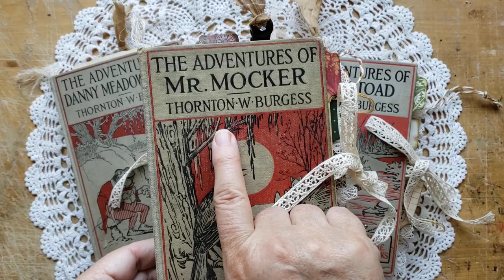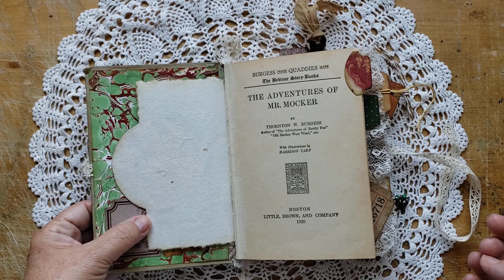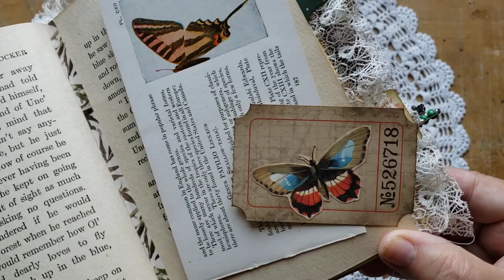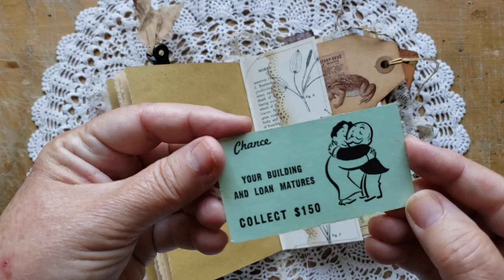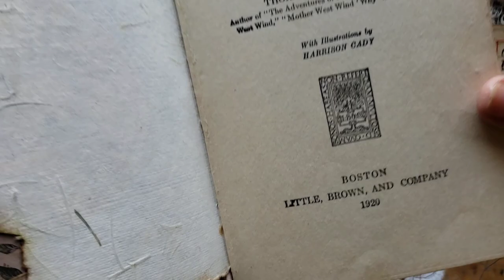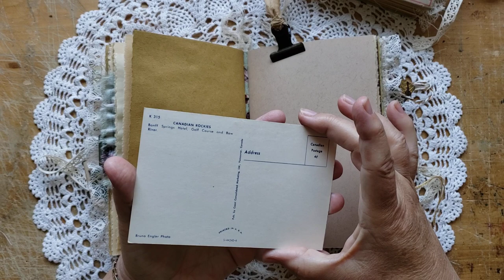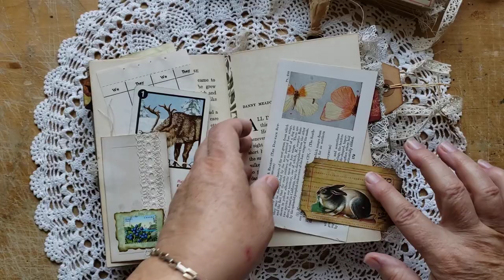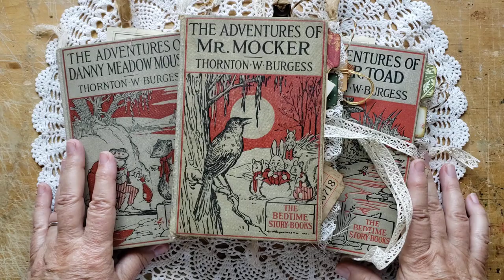Junk Journal Flip Through: 3 Thornton W. Burgess books (ALL SOLD -- Thank you)